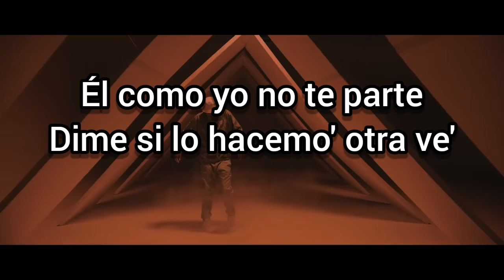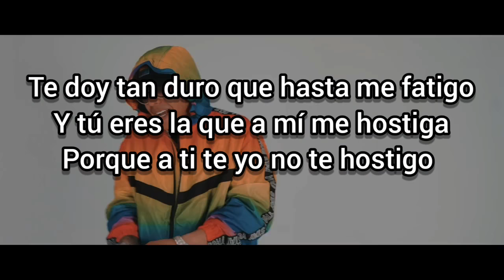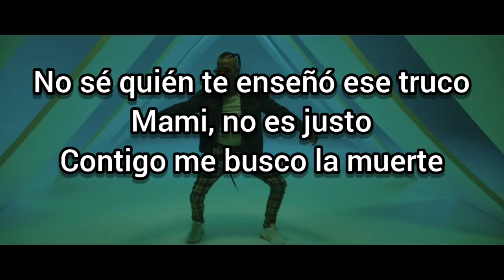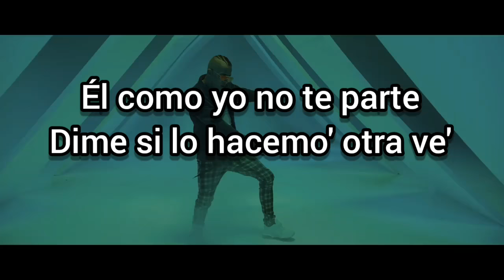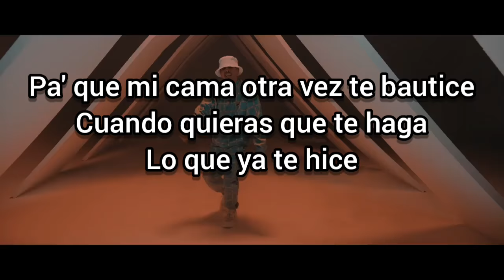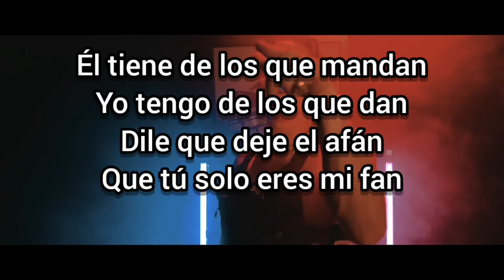Mirame remix (letra) nio García, rauw alejandro, lenny tavárez, darell, myke towers, y casper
Letra de mirame remix
Nio García, rauw alejandro, lenny tavárez, darell, myke towers y Casper